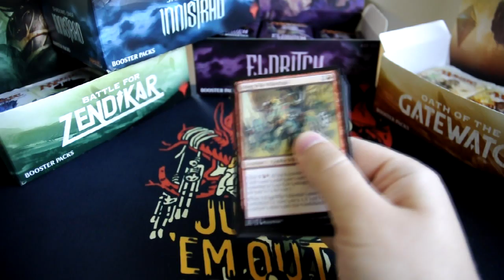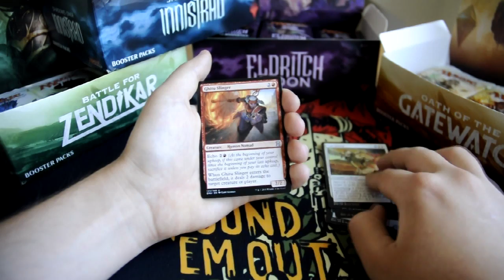Daily Booster #069 - Eldritch Moon